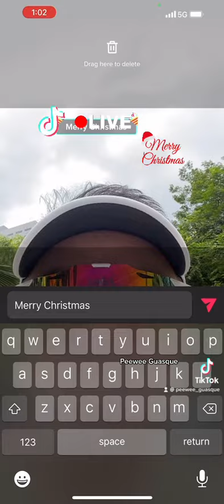Merry Christmas to everyone from Bibi